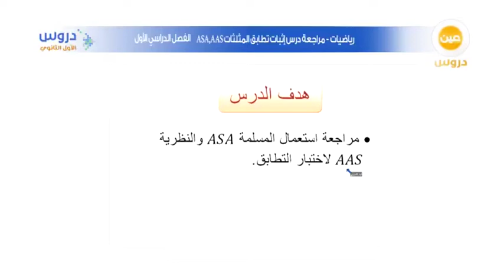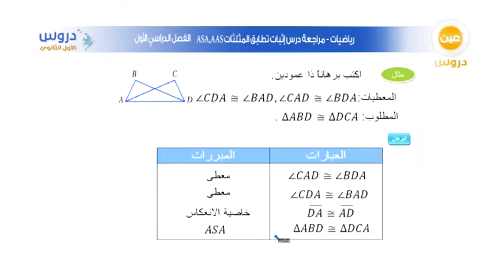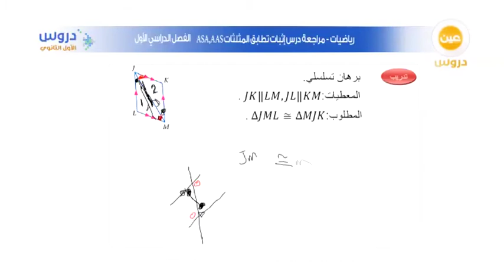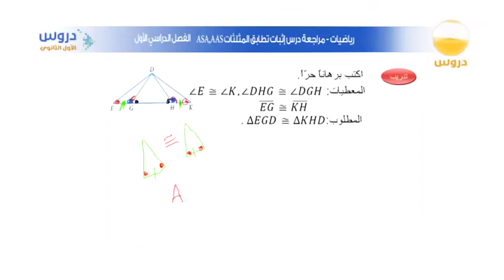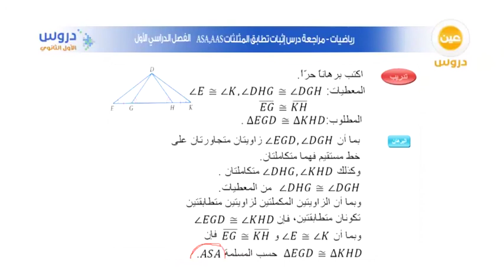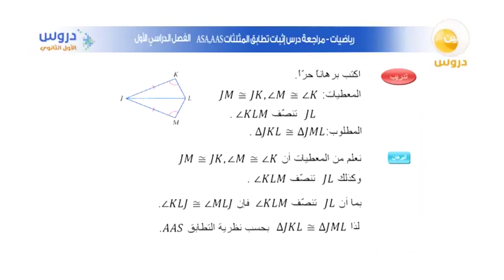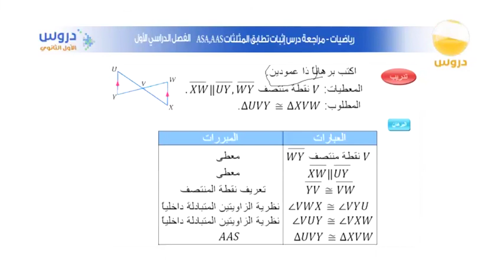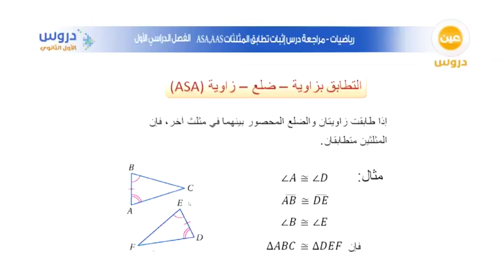الاول الثانوي | الفصل الدراسي الاول | رياضيات | مراجعة اثبات مثلثات AAS -ASA